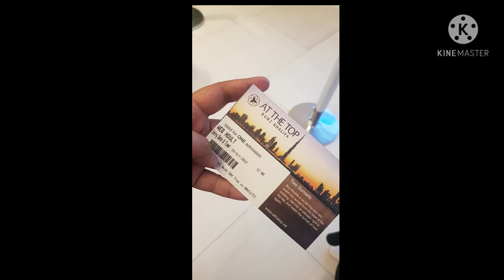DUBAI'S FINEST | TRAVEL - vlog #2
The Dubai Butterfly Garden is also credited for being the “World's largest covered butterfly garden”. The garden is located in an area spreading over 2600 square meters..

The Dubai Mall, also known as the home of the Dubai shopping festival, is one of the world's largest shopping malls in UAE..

Dubai Aquarium, the world's largest suspended aquarium home to 140+ marine species

Global Village in Dubai is located on Sheikh Mohammed Bin Zayed Road E 311 road (United Arab Emirates) Dubai. It combines cultures of 90 countries across the world at one place. It claims to be the world's largest tourism, leisure, shopping and entertainment project.

The Dubai Miracle Garden is a flower garden located in the district of Dubailand, Dubai, United Arab Emirates. The garden was launched on Valentine's Day in 2013. The garden occupies over 72,000 square metres, making it the world's largest natural flower garden featuring over 50 million flowers and 250 million plants

Burj Khalifa is the tallest tower in the world and it's one of the top attractions to visit in Dubai..